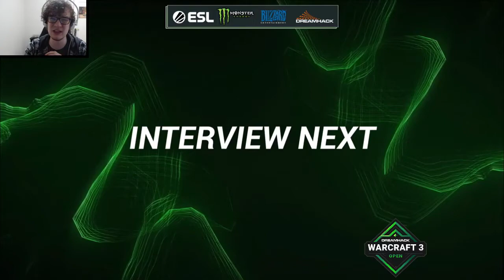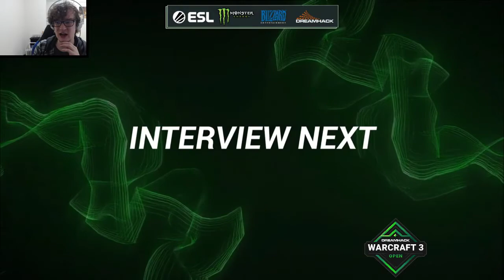WARCRAFT 3 REFORGED: CrunCher (Humanos) vs. Duck (Mortos-Vivos) | DreamHack Summer Americas, J2